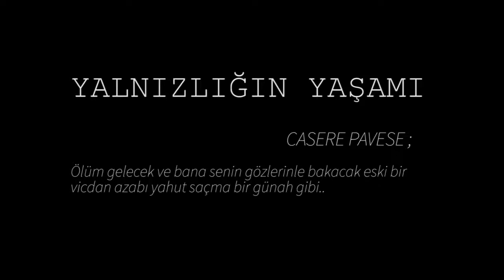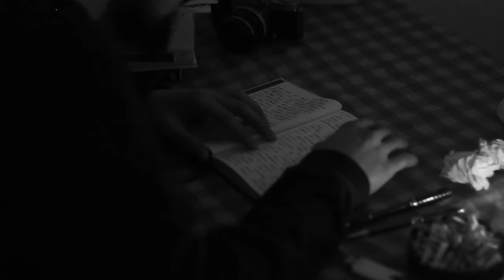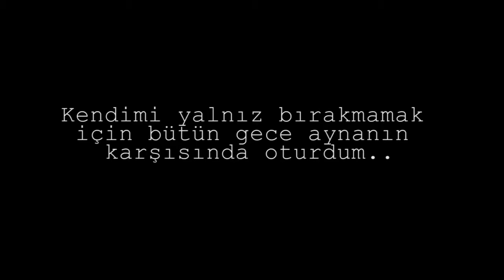YALNIZLIĞIN YAŞAMI / Cesare PAVESE'YE - Kısa Film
Kısa Film